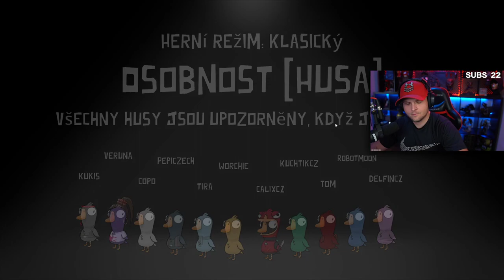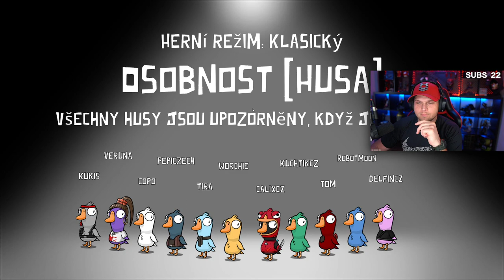🟥GGD🟥Hrajeme Kachny ,Pojď hrát taky:) / Sobotní Chill / Hrajeme a kecáme s Chatem / !ig !discord